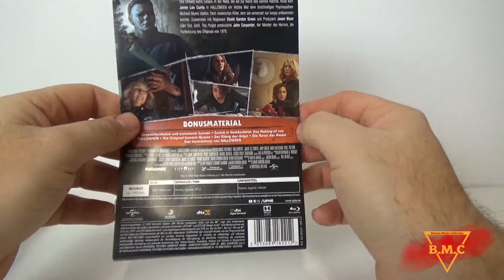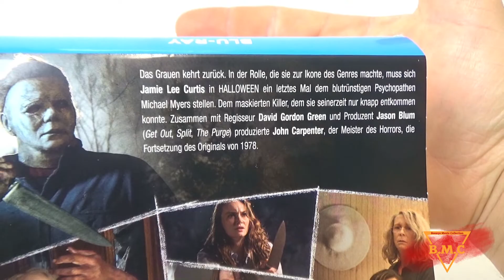Halloween 2018 - 1 Disc / BD Steelbook //UNBOXING//